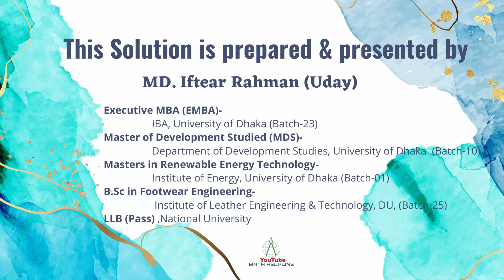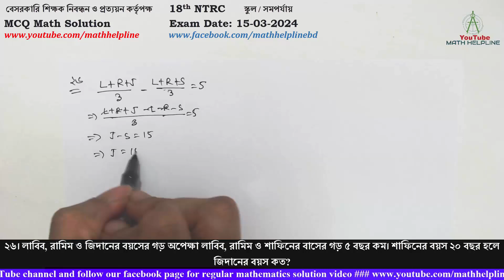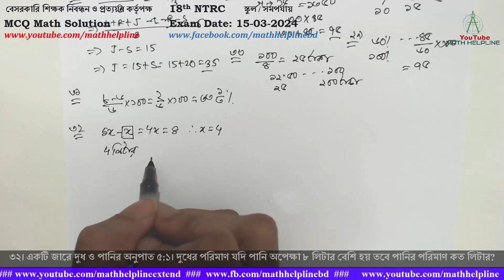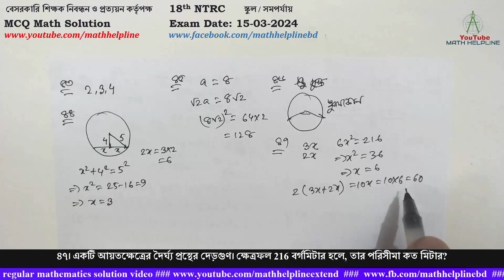বেসরকারি শিক্ষক নিবন্ধন কর্তৃপক্ষ 18th NTRC স্কুল / সমপর্যায় MCQ Math Exam Date: 15-03-2024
বেসরকারি শিক্ষক নিবন্ধন ও প্রত্যয়ন কর্তৃপক্ষ
18th NTRCA
স্কুল / সমপর্যায়
২৬। লাবিব, রামিম ও জিদানের বয়সের গড় অপেক্ষা লাবিব, রামিম ও শাফিনের বাসের গড় ৫ বছর কম। শাফিনের
বয়স ২০ বছর হলে জিদানের বয়স কত?
২৭। দুই দলের সদস্য সংখ্যার ল.সা.গু ৯০ ও গ.সা.গু ১৫ হলে উভয় দলের সদস্য মোট কতজন?
২৮। কাফি ও খলিল একটি কাজ যথাক্রমে ১০ দিনে ও ১৫ দিনে করতে পারে। তারা একত্রে কাজটি কত দিনে করতে পারবে।
২৯। একটি লাঠির মোট দৈর্ঘ্যের ৪০% এর সাথে ৪৫ মিটার যোগ সম্পূর্ণ লাঠির দৈর্ঘ্য পাওয়া যায়। লাঠিটির দৈর্ঘ্য কত?
৩০। বার্ষিক শতকরা ১২(১/২)% সুদে কত টাকার ৪ বছরের সুদ ১০০ টাকা হবে?
৩১। ৫ টাকায় ৮ টি কলা ক্রয় করে ৫ টাকায় ৬ টি কলা বিক্রি করলে শতকরা কত টাকা লাভ হবে?
৩২। একটি জারে দুধ ও পানির অনুপাত ৫:১। দুধের পরিমাণ যদি পানি অপেক্ষা ৮ লিটার বেশি হয় তবে পানির পরিমাণ কত লিটার?
৩৩। x3+6x2y+11xy2+6y3 এর উৎপাদক নিচের কোনটি?
৩৪। x= √5+√4 হলে x2 + 1/x2  এর মান কত?
৩৫। 18 (x + y)3, 24 (x + y)2 এবং 32(x2-y2) এর গ.স.গু কোনটি?
৩৬। (-27) 1/3 এর মান কত?
৩৭। (xp-q)p+r . (xq-r)q+r . (xr-p)r+p = কত?
৩৮। log10x= -2 হলে x এর মান কত?
৩৯। (log10x)2 = log10x2 হলে x এর মান কত?
৪০। একটি আয়তক্ষেত্রের পরিসীমা 40 মিটার। এর প্রস্থ 5 মিটার হলে, দৈর্ঘ্য কত মিটার হবে?
৪১। একটি সমকোণী ত্রিভূজের সুক্ষ্মকোণ দুইটি 30° ও 60° । ত্রিভুজটির বাহু তিনটির অনুপাত কত?
৪২। কোনো বৃত্তের যে কোনো একটি চাপের কেন্দ্রস্থ কোণ 30° হলে ঐ বৃত্তচাপের বৃত্তস্থ কোণের পূরক কোণের মান কত?
৪৩। 1 সে.মি., 2 সে.মি., 3 সে.মি. ও 4 সে.মি. দৈর্ঘ্যবিশিষ্ট চারটি রেখাংশ দ্বারা কয়টি ত্রিভূজ অংকন করা যাবে?
৪৪। 5 সে.মি. ব্যাসাববিশিষ্ট বৃত্তের কেন্দ্র থেকে 4 সে.মি. দূরবর্তী জ্যা এর দৈর্ঘ্য কত সে.মি.?
৪৫। একটি বর্গক্ষেত্রের বাহুর দৈর্ঘ্য ৪ সে.মি.। ঐ বর্গক্ষেত্রের কর্ণের উপর অঙ্কিত বর্গক্ষেত্রের ক্ষেত্রফল কত বর্গ সে.মি.?
৪৬। বৃত্তের কোনো উপচাপে অন্তলিখিত কোনটি—
(ক) সুক্ষকোণ (খ) স্থুল কোণ (গ) সমকোণ (ঘ) সরল কোণ
৪৭। একটি আয়তক্ষেত্রের দৈর্ঘ্য প্রস্থের দেড়গুণ। ক্ষেত্রফল 216 বর্গমিটার হলে, তার পরিসীমা কত মিটার?
৪৮। ক:খ =৪:৫ এবং খ:গ=৭:৮ হলে ক:গ =কত?
৪৯। -2x2+4x-5 রাশিটির সর্বোচ্চ মান কত?
৫০। PQ রেখাংশকে  R বিন্দুতে এমনভাবে অন্তবিভক্ত করা হলো যেন  PQ:PR=PR:QR  হয় যখন PR QR সমানুপাতটি কত?